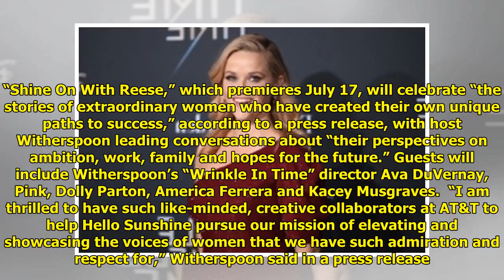Reese Witherspoon To Interview Trailblazing Women For New Talk Show World Today